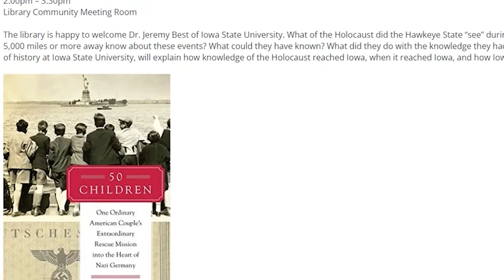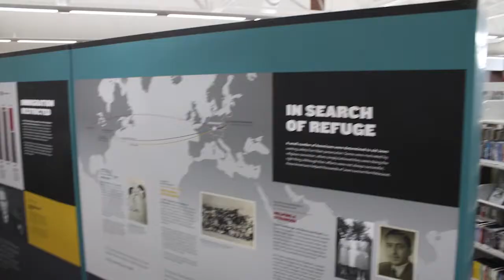Holocaust Exhibit at Marshalltown Public Library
Library Director Sarah Rosenblum shows us the Americans and the Holocaust exhibition at the Marshalltown Public Library. It is on display until May 5, 2022. Marshalltown is the only location in Iowa to host this traveling exhibit.